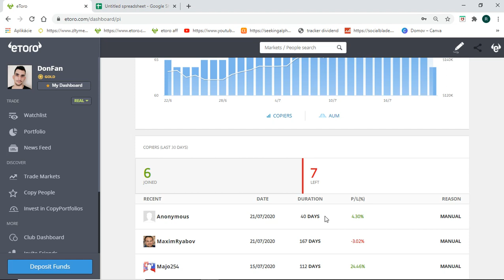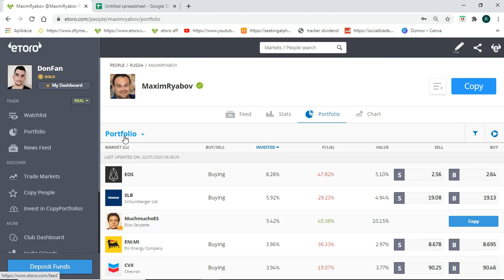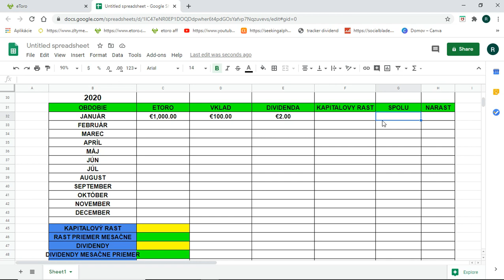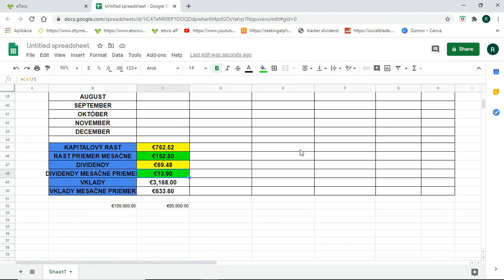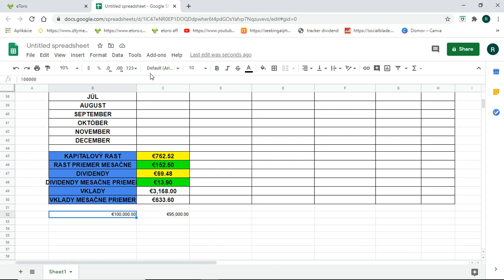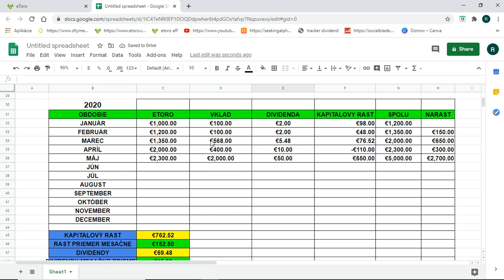Ako si spraviť tabuľku k akciovému portfóliu ? :)